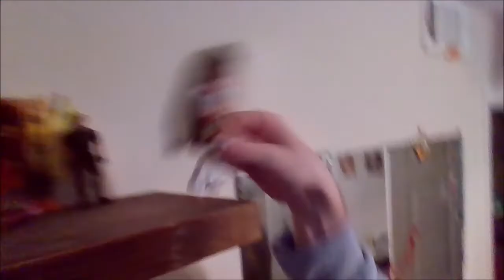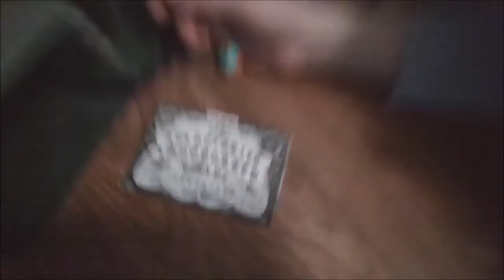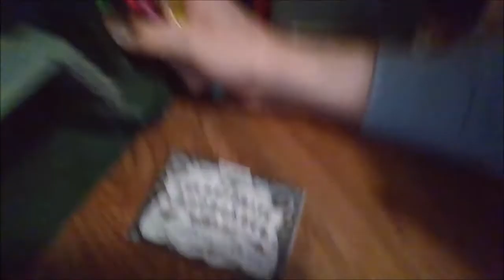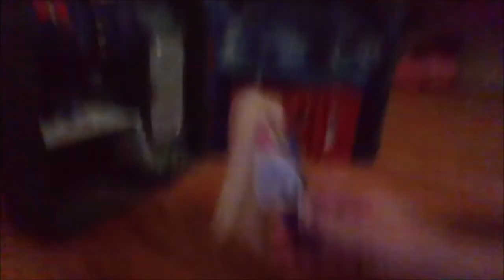Poison ivy Meets WitchBoard 2 Reboot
Movies made with Barbies